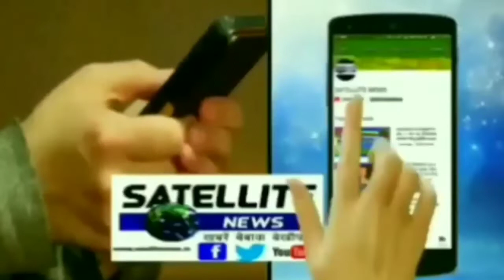ठूठीबारी के किशुनपुर में बन रही पुलिया चढ़ा भ्रष्ट्राचार की भेंट ग्रामीणों ने की जांच की मांग